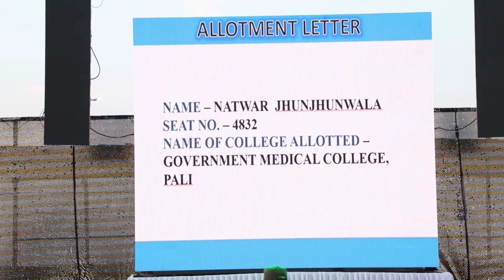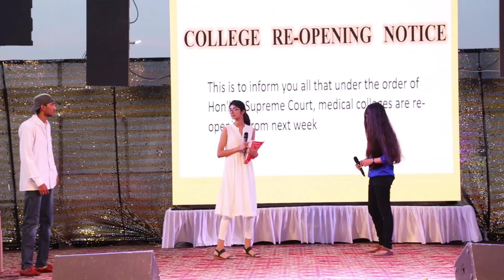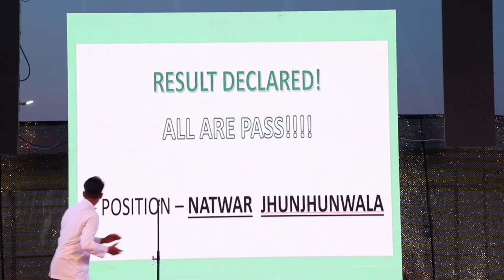GMC Pali Fiesta 2021